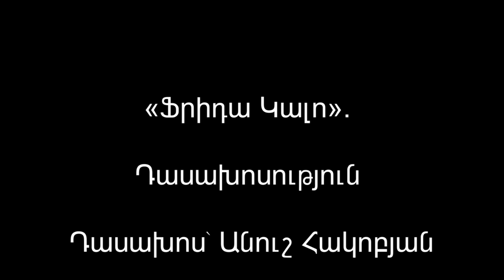«Ֆրիդա Կալո». դասախոսություն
Art Discovery-ն շարունակում է թեմատիկ-ճանաչողական դասախոսությունների շարքը՝ առցանց ձևաչափով:
Դասախոսությունը նվիրված է մեքսիկացի գեղանկարչուհի Ֆրիդա Կալոյին:
Ստորև ներկայացված հաշվեհամարներով,  կարող եք անել ձեր ԿԱՄԱՎՈՐ ՆԵՐԴՐՈՒՄՆԵՐԸ՝ ԾՐԱԳՐԻ ԶԱՐԳԱՑՄԱՆ ՀԱՄԱՐ:
 Ամերիա բանկ
Client’s Name/surname – HAYKANUSH HAKOBYAN